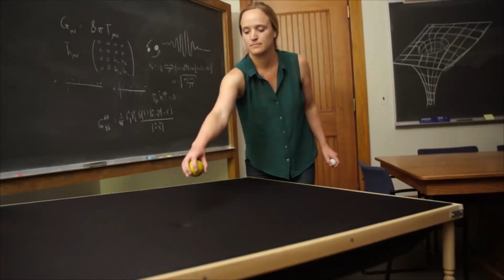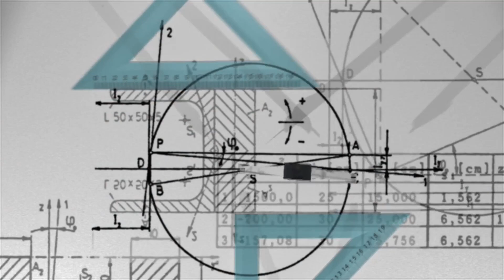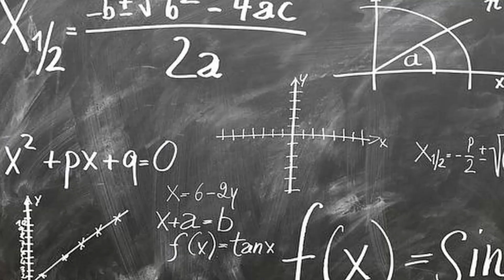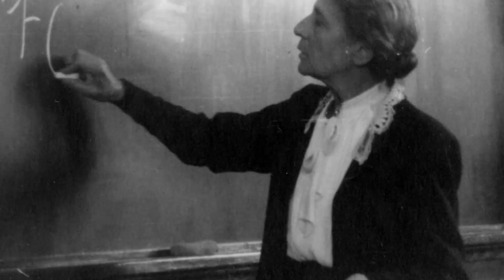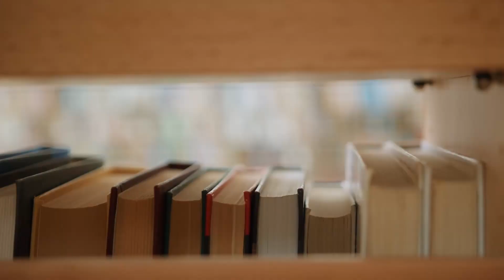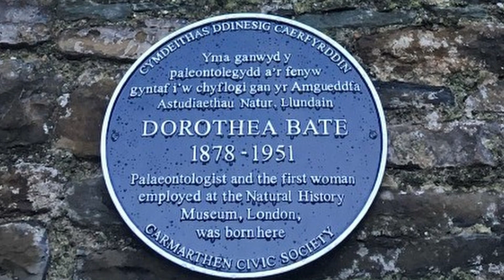Revolutionary Contributions Of WOMEN IN SCIENCE - اردو / हिन्दी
We’ll be discussing women who worked in scientific research, from ancient history and who are still making contributions in the field of Science now-a-days.
Women have always made important contributions to science, but in some cases, it took far too long for their discoveries to be recognized, if they were acknowledged at all.
Now, It's time to pay our respect to some of the greatest female scientists ever, who changed the world with their hard work and discoveries.

Timestamps:
0:00 - Intro Women in Science
1:14 - Hypatia | The First Woman Mathematician
1:31 - Islamic Golden Age Invention | Muslim Women Scientist
2:13 - Women scientists in 19th century
2:48 - 4 Women Who Changed Scientific History in the 20th Century.
4:01 - The Issues Women in Science Face | What is the Matilda effect?
4:34 - History Of Women In Science
5:17 - Conclusion  3 of Today's Greatest Female Scientists